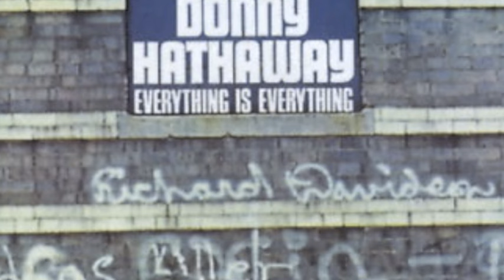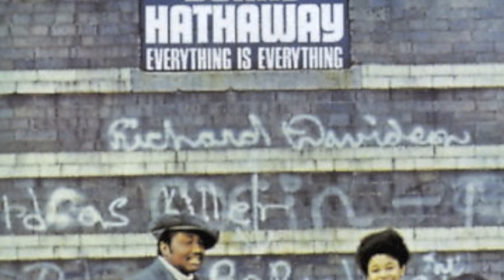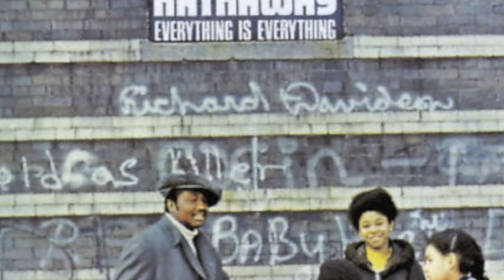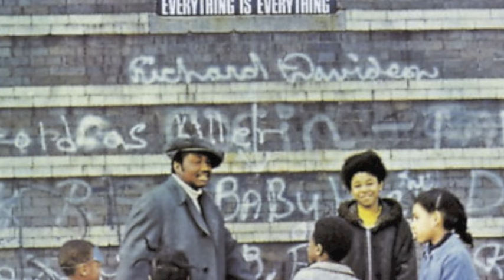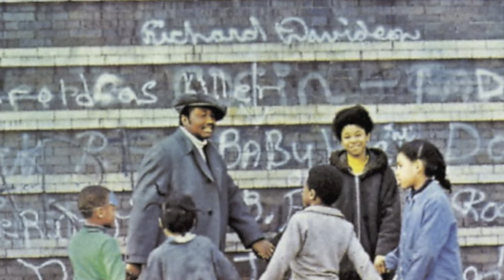Donny Hathaway - To Be Young, Gifted and Black (original)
From the 1970 album 'Everything is Everything'.
"This album was his best.  It has a certain innocence to it.  Afterwards, he was a genius, but right then, he was just another guy tryin'." - Joel Dorn